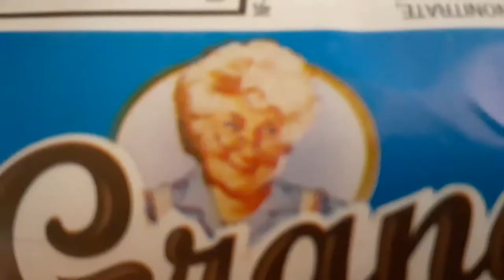grandmas cookies rip grandma 1914